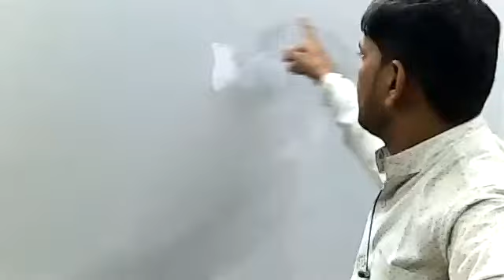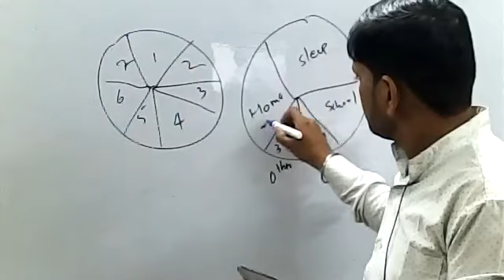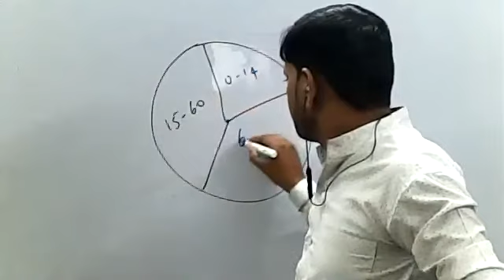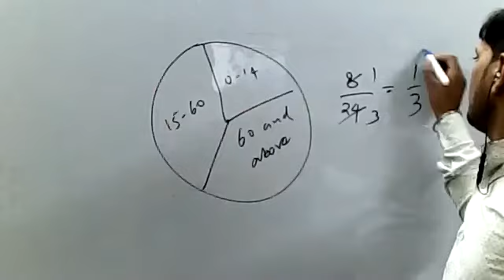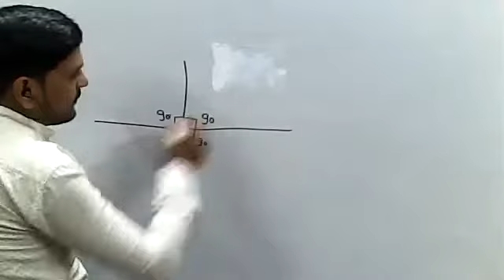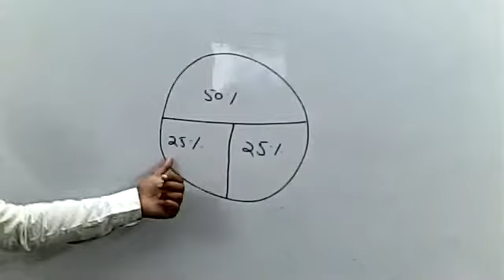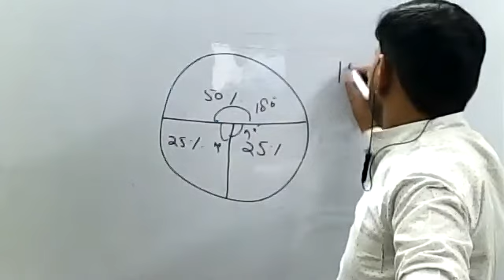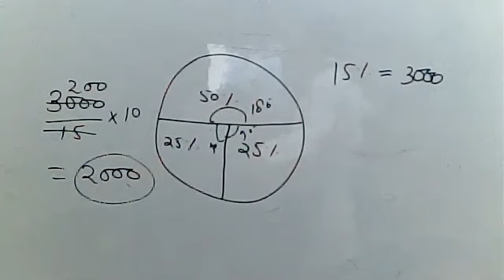class 8 math chapter 5